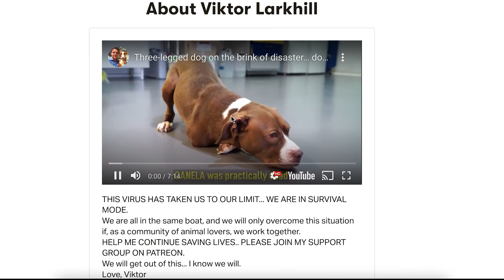We have good news (for now)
After a long discussion with our neurologist, and while managing Mia’s pain with potent analgesics, we have decided to wait a couple of weeks before we re-assess the need for surgery. She is not a young dog and I don’t want to put her through an unnecessary intervention. So, for the meantime, we wait and see… thank you for your help and concern for Mia. I will update when I have more news…